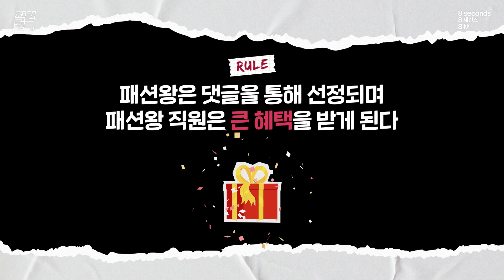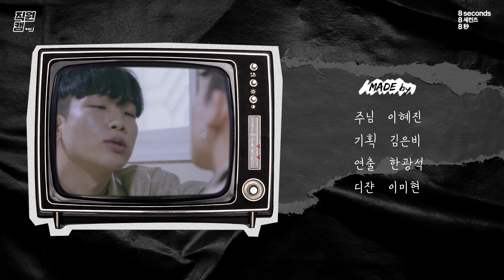코디 추천! [직(원)캠.패션왕] EP.20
+ 옷잘알 직원들이 자신만의 노하우로 알려주는 연차별 발렌타인데이 커플 스타일링💕!

에잇세컨즈에 옷 잘 입기로 소문난 직원이 있다?
옷잘알에서 패션왕으로 LEVEP UP 하기 위한 퀘스트 깨기 프로젝트!
과연 직원들은 퀘스트를 모두 완수하고 패션왕으로 LEVEL UP 할 수 있을까?

지금 미션 결과를 확인하고, 패션왕이 될 자격이 있는 직원은 과연 누구인지 투표해보자구😎

✔EVENT
과연 미션을 완벽하게 완수한 직원은 누굴까? 👩기호1. 정인  👨기호2. 다원

댓글로 투표를 완료해주신 분께 SS신상을 선물로 드립니다!(총 2명)

✔이벤트 기간 : 2/13(목) - 2/20(목)
✔발표 :  2/21(금) 에잇세컨즈 유튜브 커뮤니티와 대댓글로 안내

[개인정보수집]
1. 이벤트를 위해 에잇세컨즈에서는 유튜브 닉네임과 댓글을 수집하며,해당 정보는 이벤트용으로만 사용됩니다.
2. 당첨자들의 개인정보는 배송용도로만 사용되며 이름, 연락처, 신체사이즈(경품전달용), 주소를 수집해 1개월 이내 완전 파기됩니다.

[이벤트 가이드]
*해당 이벤트는 에잇세컨즈가 주관하며 Youtube는 해당 이벤트와 관련된 어떠한 책임도 없습니다.
*Youtube 커뮤니티 가이드는 아래 주소를 참고해주시기 바랍니다

📌에잇세컨즈는 깨끗한 댓글 문화를 지향하며,
출연자들을 향한 지나친 악성 댓글은 무통보 삭제될 수 있습니다.